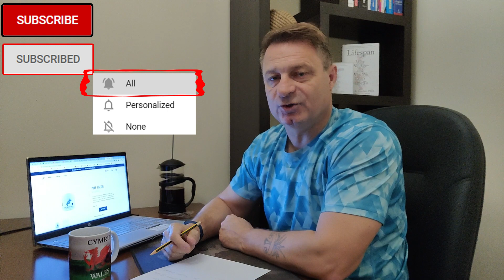FREE Fisetin Giveaway by DoNotAge.org👍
This month’s giveaway from DoNotAge.org is 60 x 400 of Fisetin, so let’s how you can get it?

NMN or Nicotinamide Mononucleotide is the pre-cursor to NAD+ (Nicotinamide Adenine Dinucleotide), NAD is found in nearly all our living cells. NAD is essential for sustaining life, David Sinclair (a professor at Harvard Medical School) once said if we suddenly didn’t have NAD we would be dead within eight seconds.’ Unfortunately, as we age our NAD levels drastically decline, clinical studies have shown that by age of 50 a typical person could have half the NAD+ they did in their youth and by the age of 80 our NAD+ (Nicotinamide Adenine Dinucleotide) levels drop to around 1% to 10% of those enjoyed in our youth. NAD is biologically unstable, which makes it unsuitable for oral supplementation. Fortunately, it is easy to restore our cellular NAD levels using NMN (Nicotinamide Mononucleotide) or NR (Nicotinamide Riboside), which convert to NAD when it is in the cell. These NAD boosting supplements can be purchased from reputable companies such as Do Not Age, Alive by Science and Pro-health Longevity. A fascinating aspect of NAD+ is its dual role in protecting against factors that age us. This includes mitigating chemical stress, inflammation, DNA damage and failing mitochondria; all conditions associated with aging. In other words, while a decline in NAD+ levels may negatively influence lifespan and Healthspan (health-span), so restoring NAD+ is increasingly being viewed as a scientific way to promote longevity and a way to combat the diseases of aging too. A rigorous scientific review of NAD+ reveals that its longevity benefits arise from eight different, but interrelated, functions. In 2013 a scientific study; 2-year old mice were tested for muscle wastage, insulin resistance and inflammation, all are, on humans used as indicators of the aging process, they were then given NMN (Nicotinamide Mononucleotide) for 1 week. In all cases, after only 1 week the 2-year old mice were reflecting the expected findings of 6-month old mice in the areas of muscle wastage, insulin resistance and inflammation. In human terms that would be comparable to a 75-year old having the results you would expect from a 25-year old. In a later methodical study, in 2018, again on mice, Dr. David Sinclair’s team at the Harvard Medical School found that the aging of blood vessels had been reversed.  The science showed that mice that were given NMN (Nicotinamide Mononucleotide) had restored blood vessel growth and had increased muscle endurance by up to 80%. Supplementation with NMN (Nicotinamide Mononucleotide) and NR (Nicotinamide Riboside) has been shown to slow cellular aging in mice and improve many metabolic defects common to degenerative processes, including muscle wastage, insulin resistance and inflammation. Nicotinamide mononucleotide ("NMN", "NAMN", and "β-NMN") is a nucleotide derived from ribose and nicotinamide. Like nicotinamide riboside, NMN is a derivative of niacin and humans have enzymes that can use NMN to generate nicotinamide adenine dinucleotide (NADH). In mice, NMN enters cells via the small intestines within 10 minutes converting to NAD+ through the Slc12a8 NMN transporter. Because NADH is a cofactor for processes inside mitochondria, for sirtuins, and for PARP, NMN has been studied in animal models as a potential neuroprotective and anti-aging agent. Doses of up to 500 mg was shown safe in men in a recent scientific human study at the Keio University School of Medicine, Japan. Multiple long-term scientific human studies are underway. Also, although they don’t actually pay me, DoNotAge.org has sent me free products by way of sponsorship.